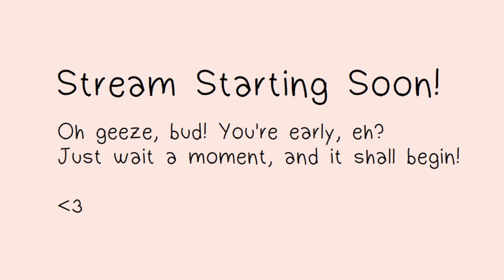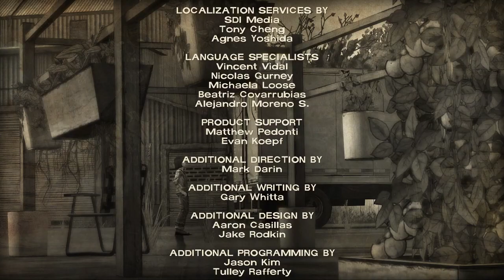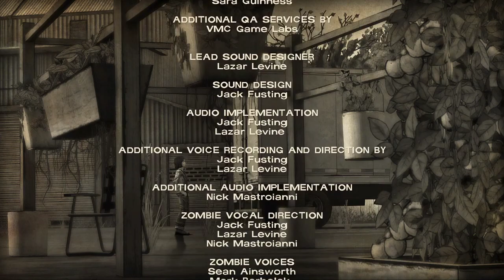The Walking Dead: 400 Days